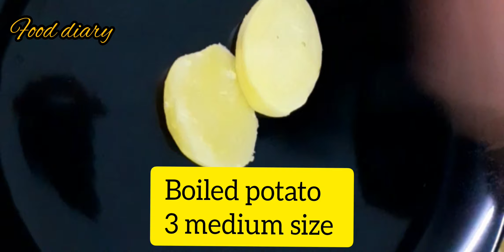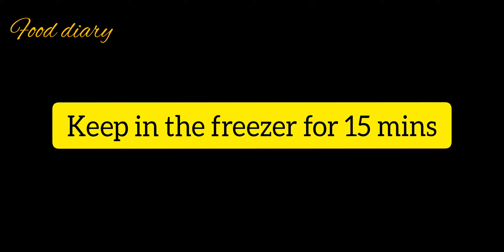Potato Noodles Finger Recipe (Food Diary)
Food Diary channel is about a variety of delicious homemade food recipes verious dishes from around world